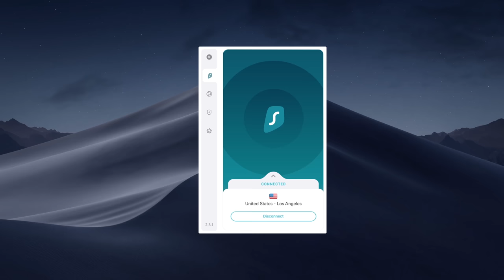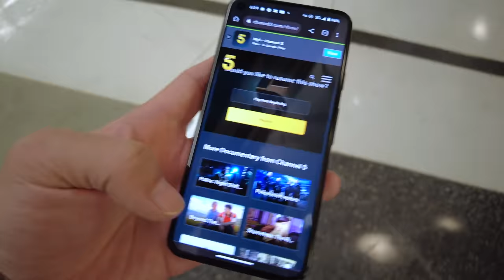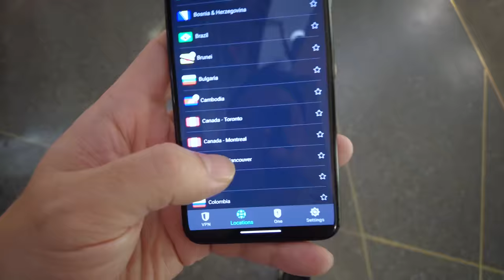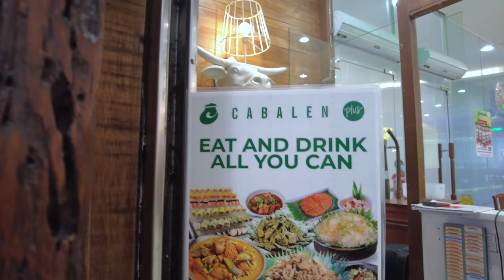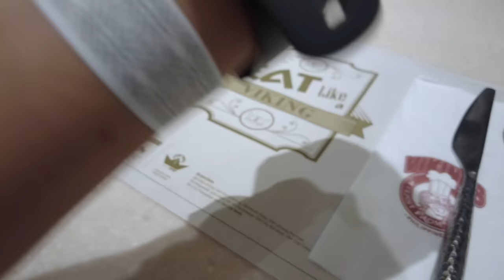Legendary $21 Filipino Buffet | The Iconic Vikings All You Can Eat!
A trip to the Philippines cannot be complete without a visit to their most iconic and popular buffet!  On the seaside right across from the Mall of Asia, you'll find an array of attractions as far as the eye can see...from ferris wheel and bumper cars to restaurants and buffets!  And of course, here you'll find the Philippines most festive buffet, The Vikings!

I hope you get a chance to try some of the great places in Manila!  Hope you're keeping well and eating well.. the following links may be of help:
 • Viking's
    • Bldg. B, By the Bay, Mall of Asia Complex, Pasay City
    • Weekend Dinner Buffet: $21 USD / PHP 1,188